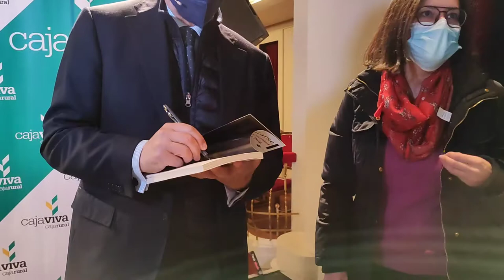XII Congreso Empresa y Finanzas Fundación Caja Rural Segovia. Mario Alonso Puig. Atenciones 5/4/2022